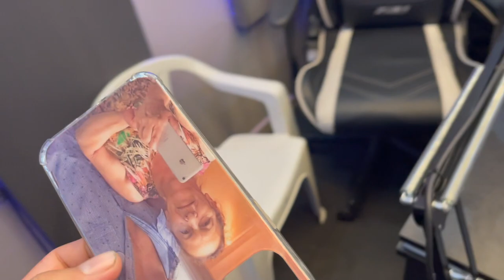SALVADOR DA RIMA TOMA WHEY PROTEIN PELA PRIMEIRA VEZ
TOGURO

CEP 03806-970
SÃO PAULO